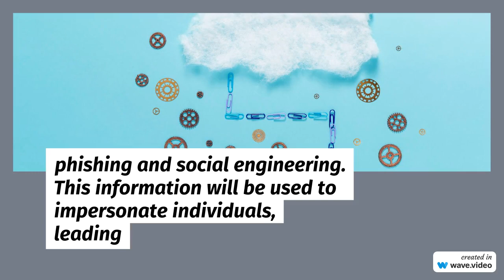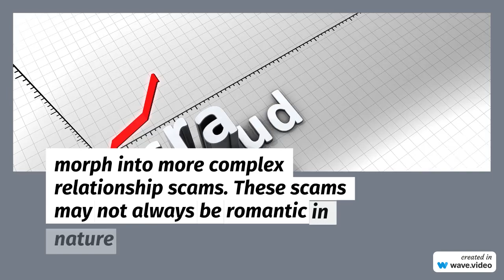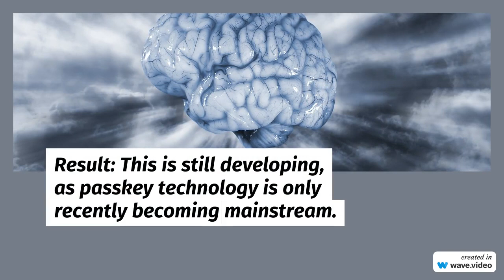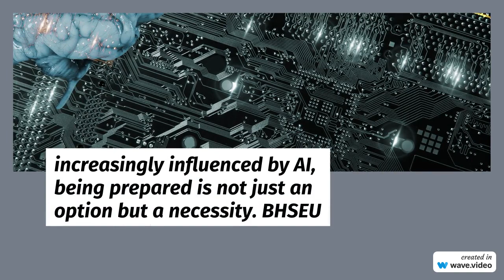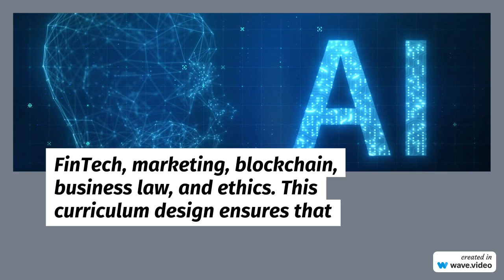🚨SCAM AGI ALERT !!!!! 5 SCAMS COMMITTED BY AI & ARTIFICIAL GENERATIVE INTELLIGENCE (PART 1) !!!🛑🚨🚨🚨